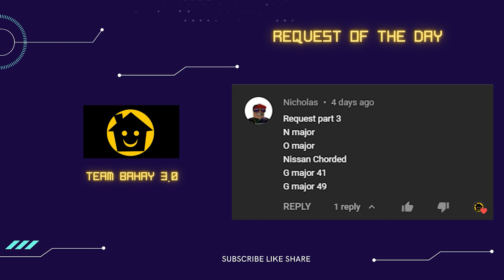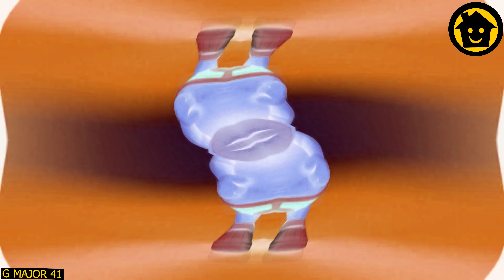I'M A SCATMAN Gummibär Gummy Bear Song ENGLISH PART 4 - TEAM BAHAY 3.0 SUPER COOL EFFECTS